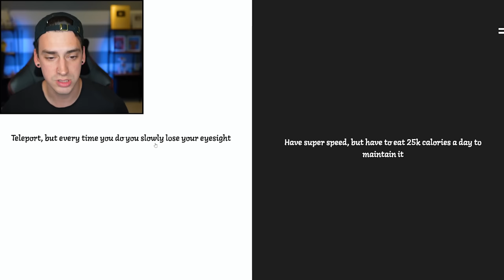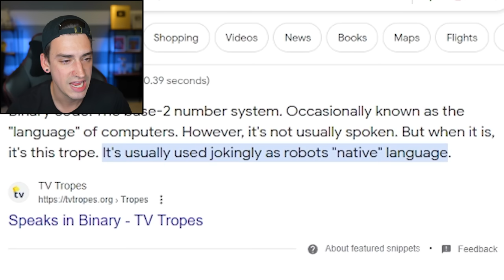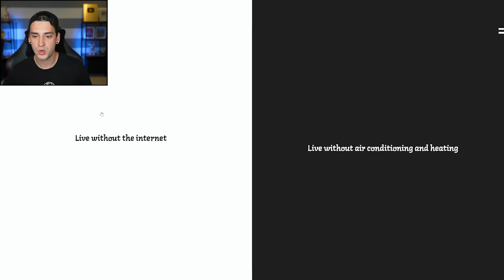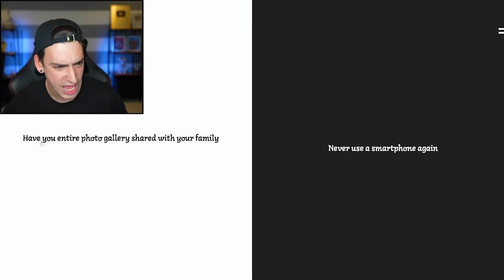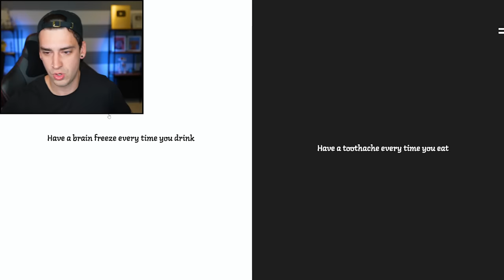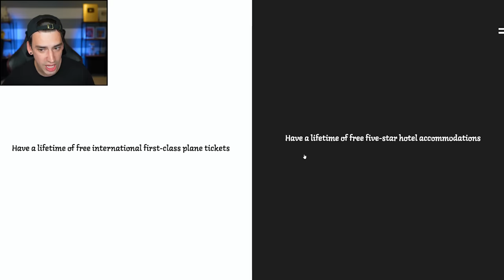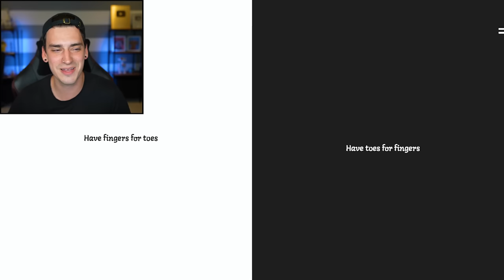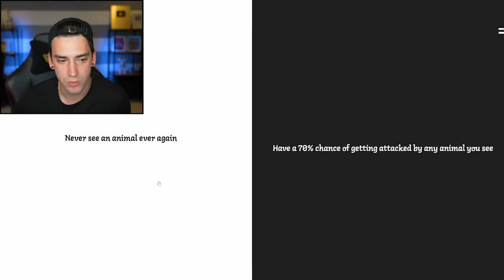The ULTIMATE Would You Rather CHALLENGE!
I played the Would You Rather game and I regret it.